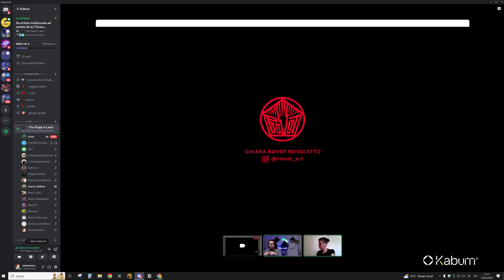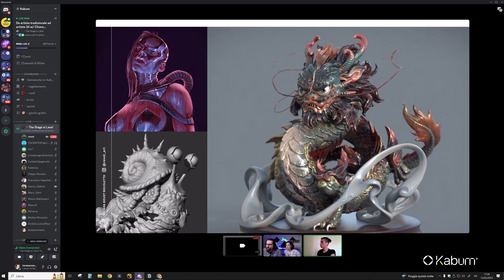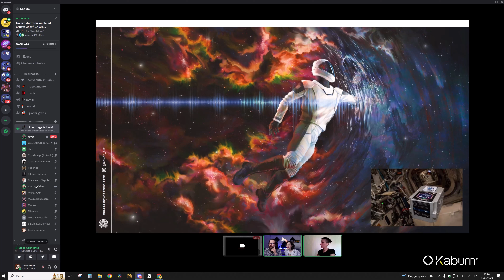The Stage is Lava! - 005 - Da Artista Tradizionale ad Artista 3D - Chiara Rovoletto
Live del 6 maggio 2023
Poliedrica artista 2D e 3D, con una vasta esperienza nel mondo della computer grafica.

Si è specializzata in scultura digitale, 3D modeling e illustrazione, ed è attualmente vice preside e docente presso Skyup Academy, dove si dedica con passione all'insegnamento dei moduli artistici e della comunicazione della scuola.